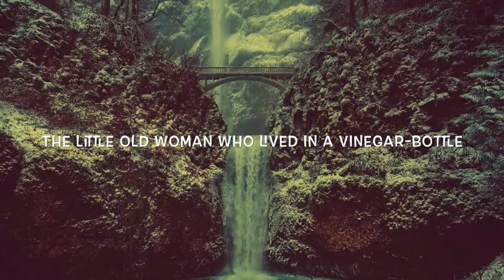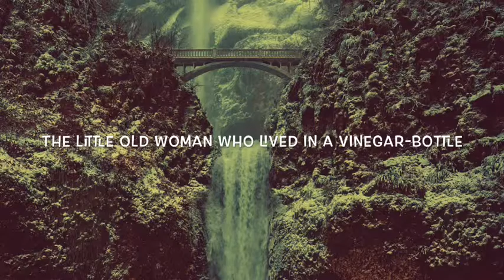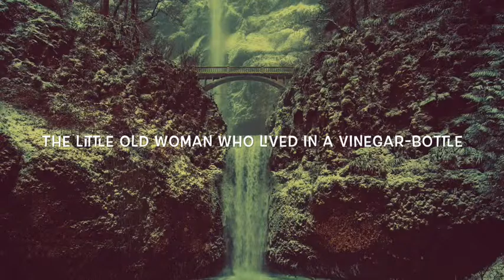The Little Old Woman who Lived in a Vineger Bottle (audiobook)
There once was a little old woman who lived in a vinegar bottle. Don't ask me why.
It was a common old vinegar bottle,
but unusually large of course.
Still, it did make a very cramped house.
Every day the old woman would sit on her front step and complain about her house. "Oh what a pity!
What a pity, pity, pity!
That I should have to live in a house such as this.
Why, I should be living in a dear little cottage with a thatched roof. And roses growing up the walls."
Just then a fairy happened to be passing by. When she heard the old woman she thought:
"Well, if that's what she wants ... that's what she'll get."
And going up to the old woman she said, "When you go to bed tonight,
turn around three times
and close your eyes.
When you open them in the morning, see what you shall see."